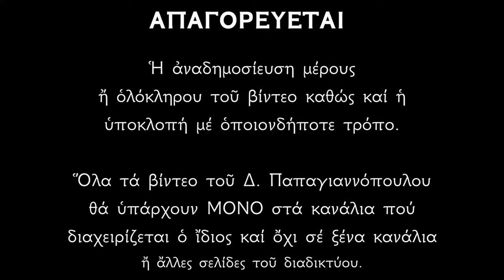🌸 ΕΚΤΑΚΤΟ !!! ΚΛΑΙΕΙ Η ΕΙΚΟΝΑ ΤΟΥ ΑΓΙΟΥ ΑΝΤΩΝΙΟΥ ΣΤΟ ΑΓΙΟΝ ΟΡΟΣ !!!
ΕΔΩ ΚΑΙ ΠΟΛΛΕΣ ΗΜΕΡΕΣ ΚΛΑΙΕΙ Η ΕΙΚΟΝΑ ΤΟΥ ΟΣΙΟΥ ΑΝΤΩΝΙΟΥ ΣΤΟ ΑΓΙΟΝ ΟΡΟΣ.
ΜΑΣ ΠΡΟΕΙΔΟΠΟΙΕΙ Ο ΑΓΙΟΣ ΟΤΙ ΠΡΕΠΕΙ ΝΑ ΜΕΤΑΝΝΟΗΣΟΥΜΕ ΚΑΙ ΝΑ ΓΥΡΙΣΟΥΜΕ ΣΤΟΝ ΘΕΟ ΜΑΣ.

ΑΠΟ ΤΟ ΣΤΑΥΡΟ ΚΑΙ ΤΑ ΜΑΤΙΑ ΤΟΥ ΟΣΙΟΥ ΤΡΕΧΟΥΝ ΔΑΚΡΥΑ ΟΠΩΣ ΦΑΙΝΕΤΑΙ ΣΤΗΝ ΕΙΚΟΝΑ...
ΚΑΛΗ ΜΕΤΑΝΟΙΑ ΝΑ ΕΧΟΥΜΕ ΟΛΟΙ ΜΑΣ..!!